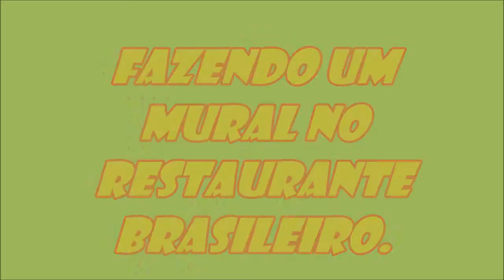Pintura no Restaurante Brasileiro (BOTECO BRASIL)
Esepro q vcs gostem do meu video. eu e mais 3 amigos Filipinos pintando no BOTECO BRASIL, um lindo Mural nas escadas do Restaurante.